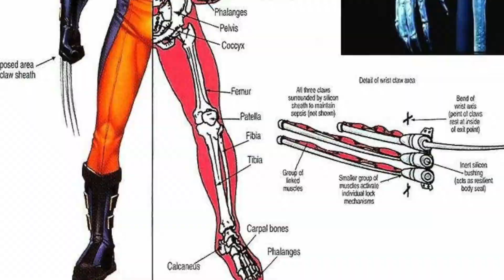Wonder Woman vs Wolverine. Toys Wrestling. Action Figure Showdown in WWE Wrestling Ring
A classic battle of DC vs Marvel Superhero Toys Wrestling brings us to Wonder Woman vs Wolverine. This Action Figure Showdown takes place in a WWE Wrestling Ring. With these two Superheroes Wrestling, anything is possible. Wonder Woman vs Wolverine toys. Wonder Woman action figure from the Justice League movie vs Wolverine, the Dark Wolverine action figure. Either way you look at it, these Superheroes Wrestling is an Epic Battle. These Toys Wrestling in a WWE Wrestling Ring is the DC vs Marvel showdown.